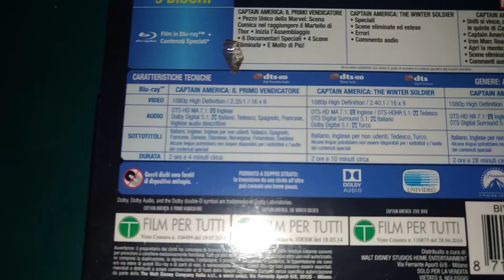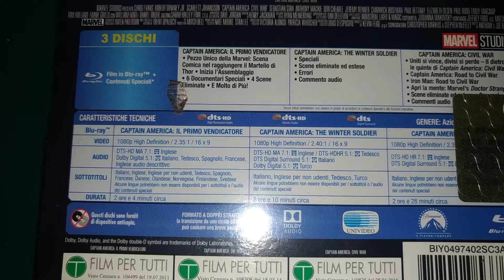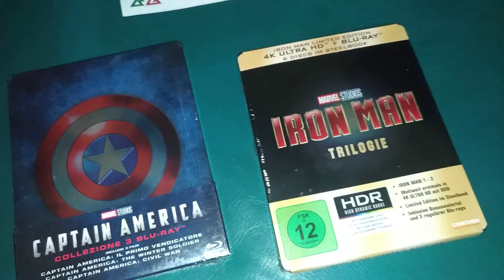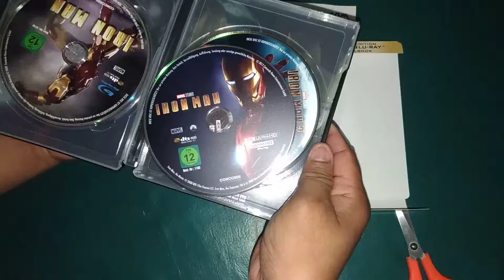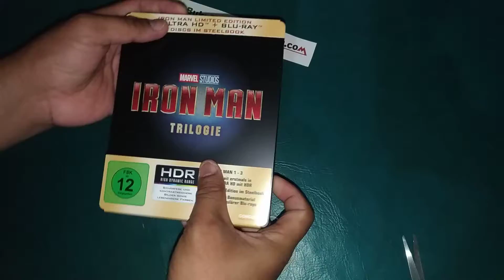Unboxing Review Iron Man Trilogie 4K (Limited Steelbook Edition) (4K UHD + Blu-ray) Amazon Germany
MORE VIDEO FROM INDONESIA DOCUMENTARY :
or
INDONESIA WAR FILMS DURING 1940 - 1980

"Iron man"
Tony Stark has become a multimillionaire as a major industrialist in the defense industry. In Stark's life, everything goes according to plan until he is kidnapped during a weapons test run. The only chance to escape is to develop a versatile iron armor that equips him with superhuman powers and abilities. It enables him to escape. Back in his old life, Stark, aka "IRON MAN", is now able to save humanity from a global threat. It's the birth of a new superhero!
Running time: approx. 126 min.
Actors: Leslie Bibb, Jeff Bridges, Robert Jr. Downey, Terrence Dashon Howard, Samuel L. Jackson, Gwyneth Paltrow, Bill Smitrovich, Shaun Toub;

The world knows that the brilliant inventor and billionaire Tony Stark as superhero Iron Man ensures law and order. This development not only has advantages for Stark: the government and the press are increasing the pressure on him to reveal the secrets behind Iron Man technology. However, Stark wants to avoid the information falling into the wrong hands and has to deal with two bad guys a little later. Against Whiplash and the Black Widow, he has to rely on the help of his friends Pepper Potts and James Rhodes.
Running time: approx. 125 min.
Production year: 20120
Directed by Jon Favreu
Actors: Robert Jr. Downey, Samuel L. Jackson, Scarlett Johanssson, Gwyneth Paltrow, Mickey Rourke;

He is eccentric, brilliant, sharp-tongued - but not invincible. Tony Stark aka Iron Man has to recognize this when he faces an opponent who knows no boundaries. After he takes away everything that is important to Stark, the defeated hero goes on a painful search to find the one who is responsible - a journey that will test his courage and steadfastness. With his back to the wall, Stark can only rely on his own instruments, ingenuity and instincts to protect those who matter most to him. As he slowly fights back to his old form, Stark finds the answer to the question that has been secretly pursuing him for a long time: is the man doing the suit or is the suit doing the man?
Running time: approx. 131 min.
Year of production: 2012
Directed by Shane Black
Actors: Don Cheadle, Robert Jr. Downey, Rebecca Hall, Ben Kingsley, Gwyneth Paltrow, Guy Pearce, William Sadler, Cobie Smulders;

Press quote:
"Sensational action scenes - nonstop." (Picture)
"Entertaining and captivating - fun and action in XXL format." (TV direct)
"Popcorn cinema par excellence" (image)

Bonus material:
The limited Steelbook contains all three parts of the IRON MAN trilogy! Worldwide for the first time as 4K Ultra HD with HDR! Over 6 hours of special features in HD: making-ofs; Featurettes; Deleted scenes; Music video "Shoot to Thrill" by AC / DC; Marvel One-Shot: Agent Carter and many more; IRON MAN 3: German DTS-HD Master Audio 7.1; IRON MAN 3: 2160p Ultra HD 2.40: 1 (16: 9)